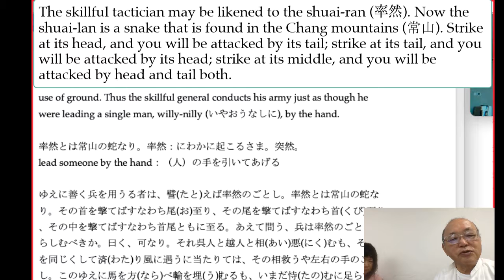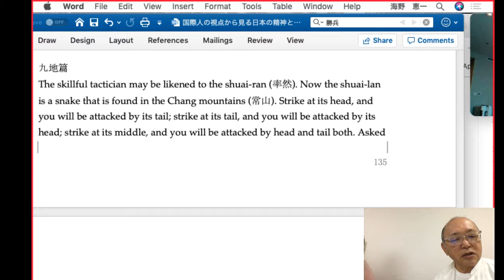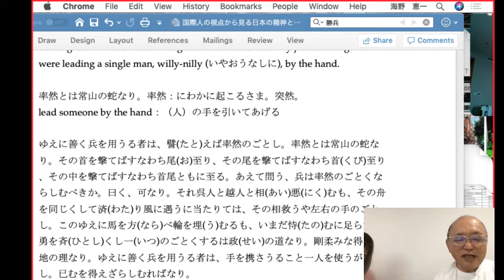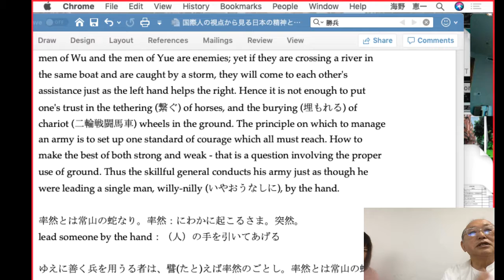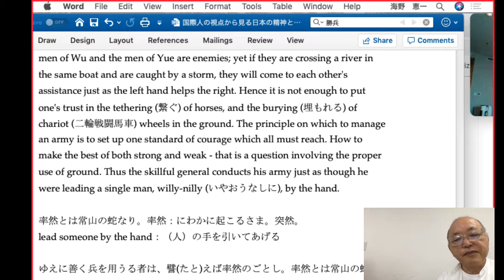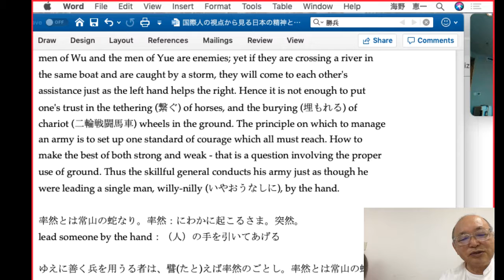(孫子の兵法) The skillful tactician may be likened to the shuai ran 率然 Now the shuai lan is a snake